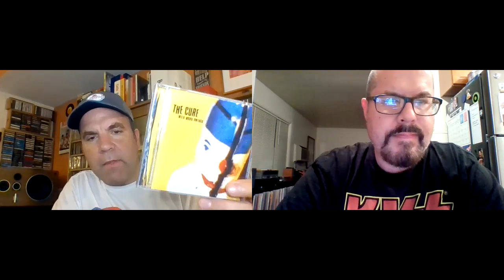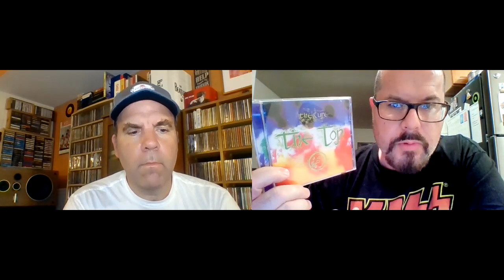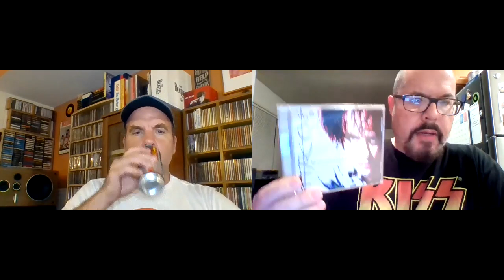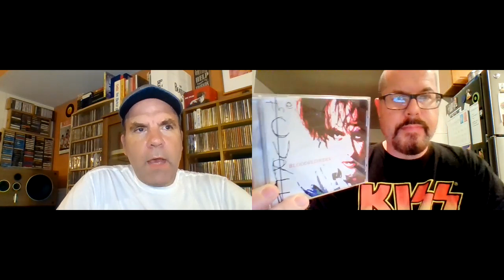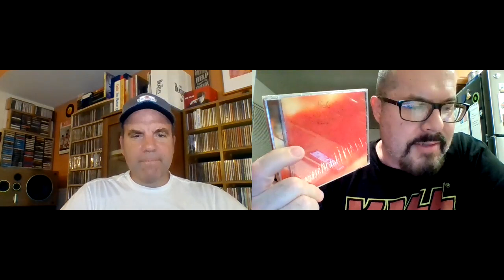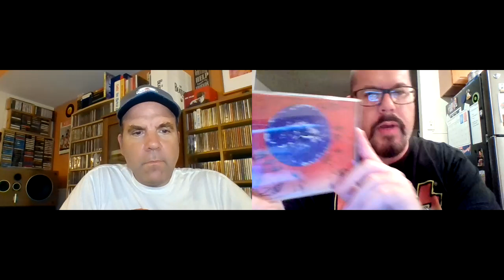Top 10 Cure Songs with Jeff Whitcher Vinyl Destination